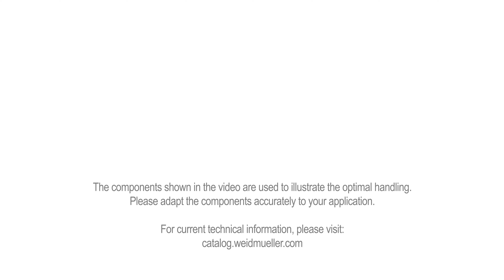Handling - VARITECTOR PU AC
Get to know the product family of our surge protectors. In addition to the product characteristics you will learn more about the handling of the cable ducts and the accessories.